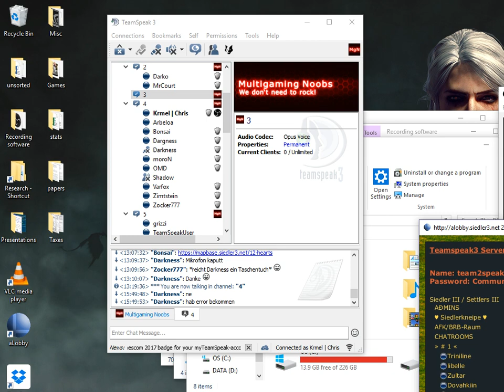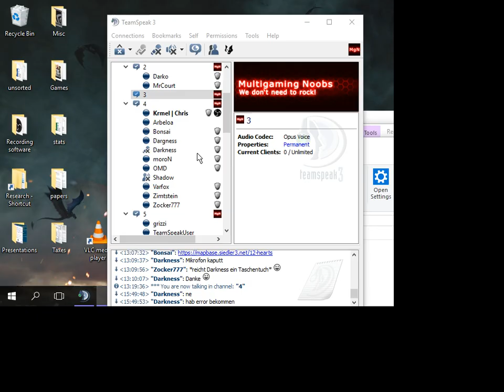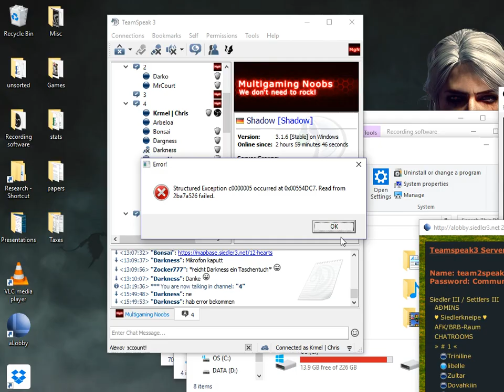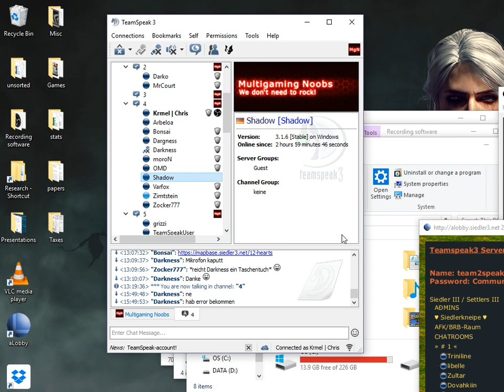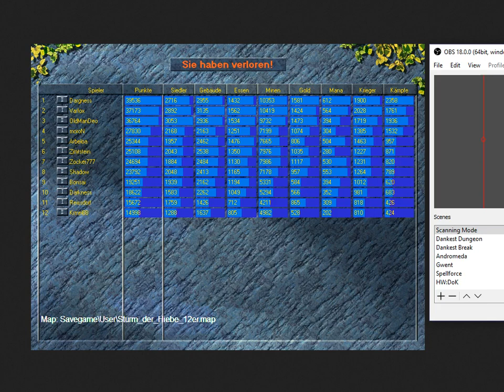Angriff über die Flanke - Let's Play Together Siedler 3 #48.5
Da wir uns oben irgendwie doch gehalten haben wird es nun Zeit, selbst einen Durchbruch zu versuchen.

Herzlich Willkommen bei einem Let's Play Together zu Die Siedler 3. Mit dabei in dieser illustren Runde leider dieses Mal nicht:

und unsere Special Guests im ts:  Arbeloa, Bonsai, OldManDeo und Shadow
sowie weitere im Spiel.

Regeln dieses Mal (LG):
90 min pt
ansonsten alles erlaubt (Pioangriffe, Goldtausch, Transportschiffe...).

Das Spiel ist auch auf Portalen für (ältere) Spiele als Download verfügbar. Wenn Euch das Spiel gefällt, probiert es doch einfach mal selbst aus!
Don Krümel hat vor kurzem auch ein sehr schönes Tutorial zum Thema alobby gemacht, dass ihr hier finden könnt: